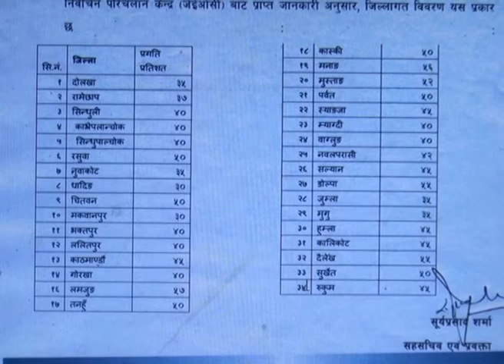१२ बजेसम्म मतदान कति